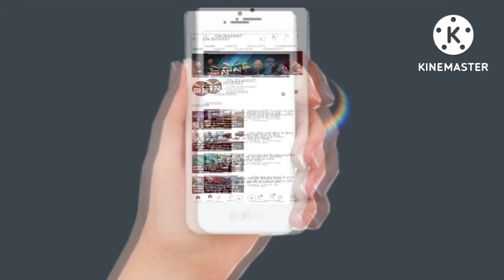UPA बैठक का मंत्री आलमगीर आलम ने खोला राज, बताया अपना प्लान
Alamgir Alam
Alamgir Alamgir
Alamgir Alam Jharkhand mantri
Alamgir Alam Jharkhand
UPA mahagathbandhan baithak Jharkhand
Hemant Soren Jharkhand mukhymantri
Hemant Soren news in Jharkhand